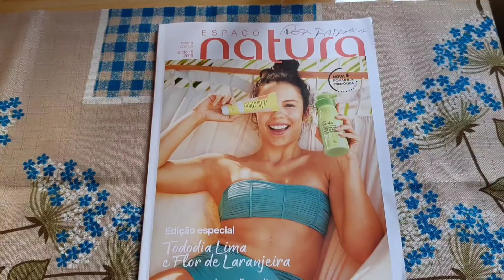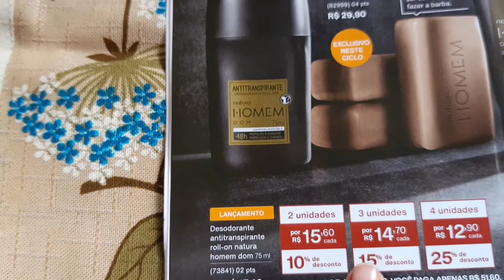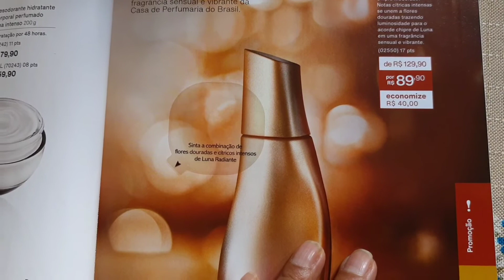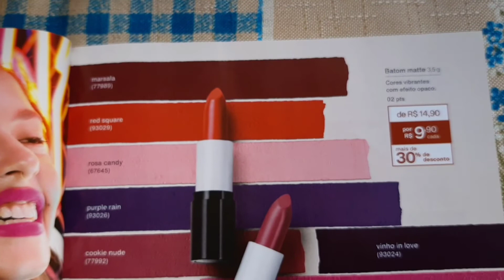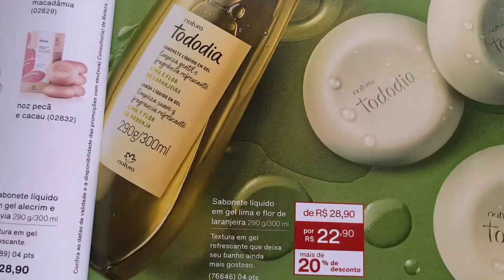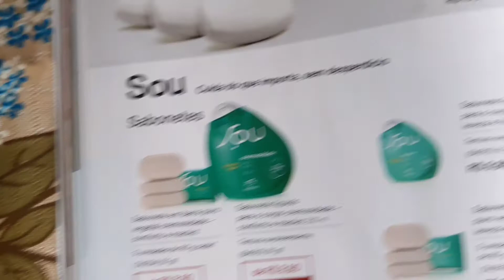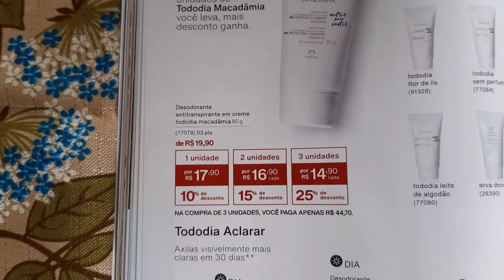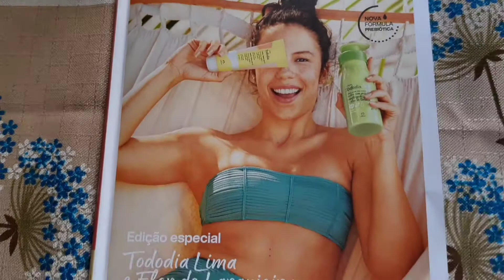Promoções do ciclo 19 última chamada para o plano de crescimento